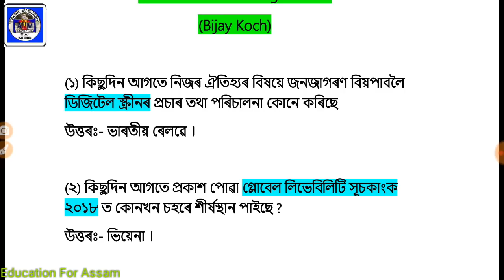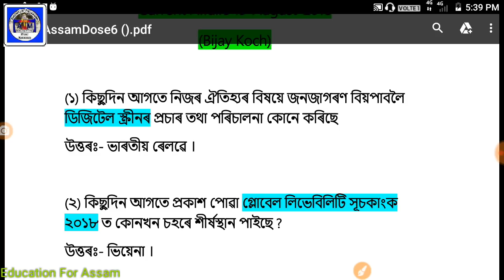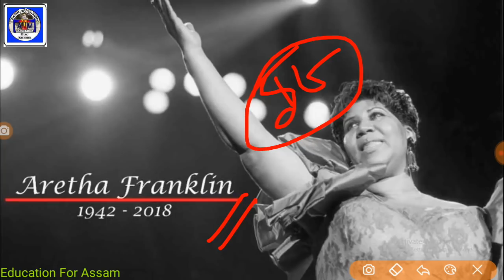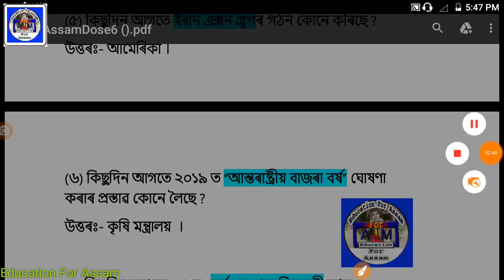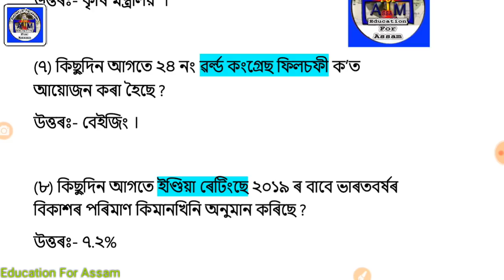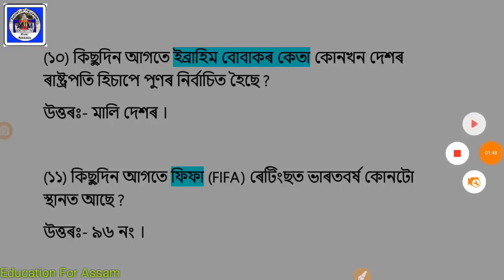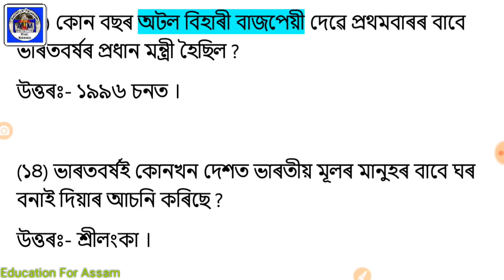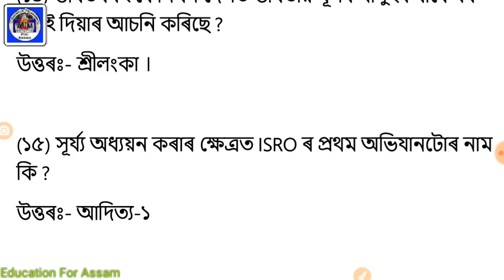AssamDose06_(19_Aug)Current Affairs of Last 2 Days_Assamese Education Revolution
PDF LINK

100 GK for Assam Police & all Exam